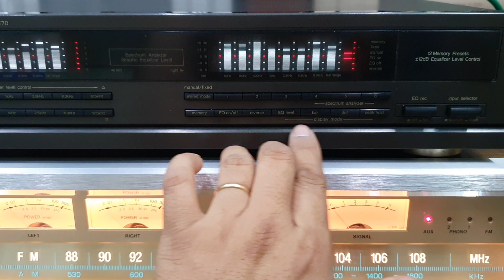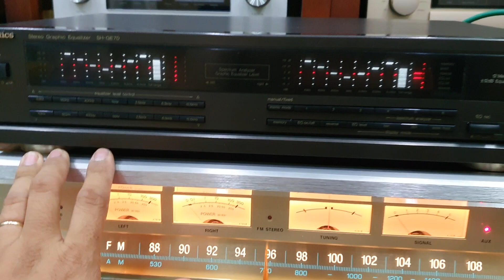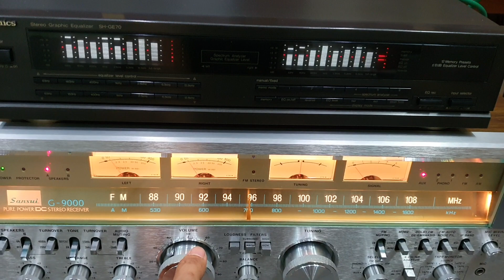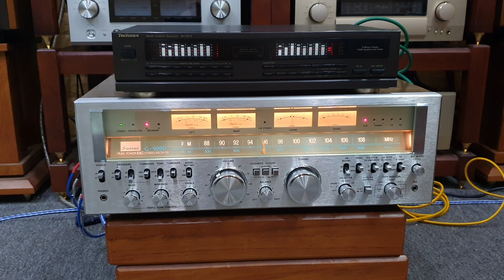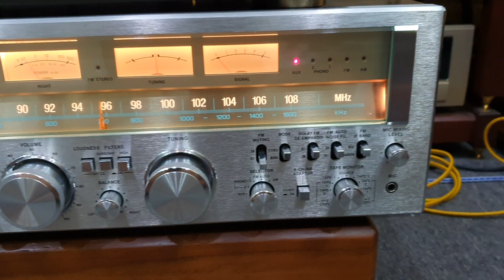Test Lọc xì Technics SH-GE70 gửi bác khách Hà Nội. LH 03436.12345